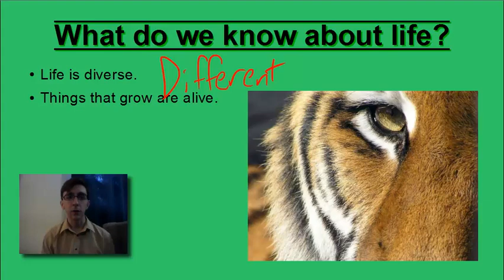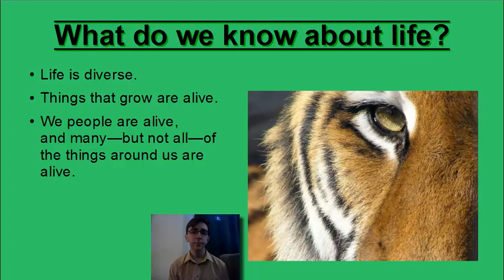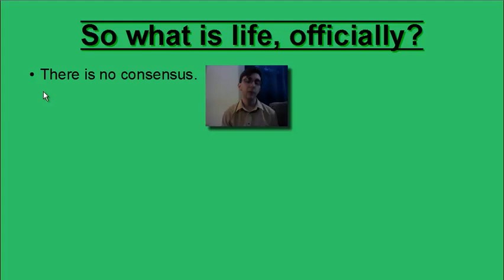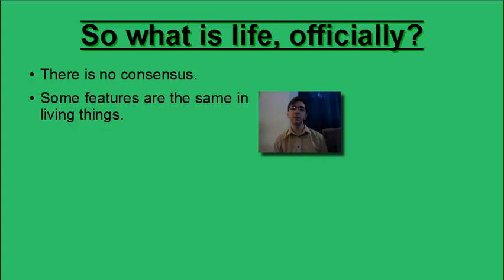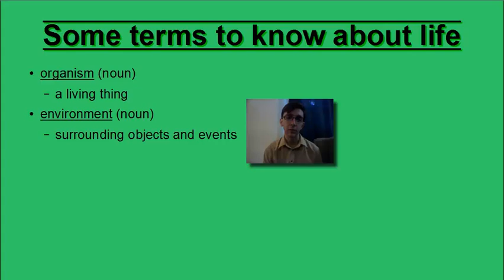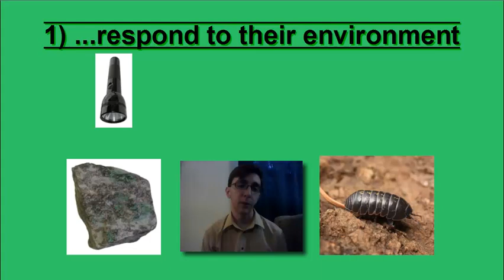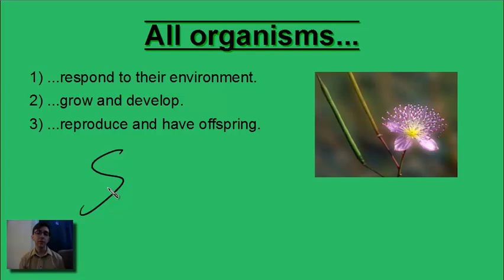Life - 1. Introduction and environmental response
This video covers an introduction to living things and their ability to respond to the environment!  It is the first video in a series of focused on the most basic characteristics of living things.  There are six videos in this "Life" series, and it would be great if you checked them all out!  All topics covered in the video series are as follows:

All living things...
- respond to their environment
- grow and develop
- reproduce and have offspring
- have a complex chemistry
- maintain homeostasis
- are made of cells
- pass traits on to offspring
- change and evolve

Feel free to post questions about this video in the comments!

Source information about media contained within these videos can be found in the notes section of each slide in the presentation file available here for download:
(this file should open in Microsoft PowerPoint, but it is actually native to a free, open source office suite software called OpenOffice)

The free online textbook used as a source of information in these videos is found on the Wikibooks website at the following location: